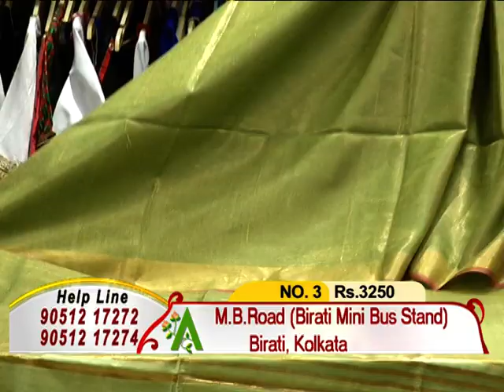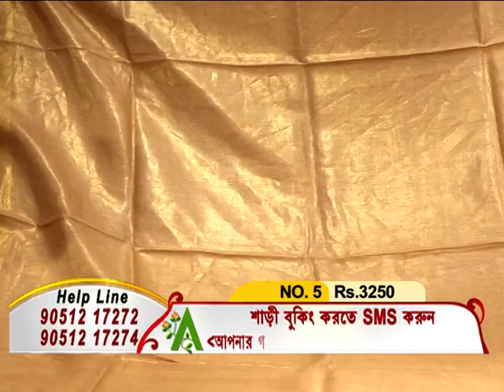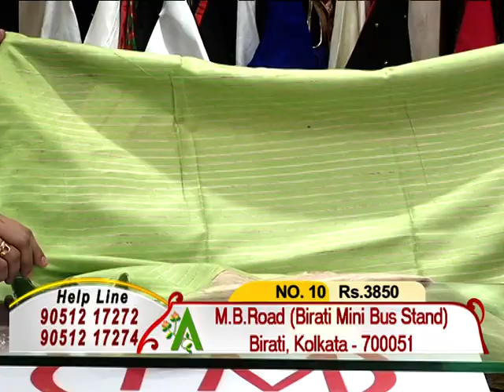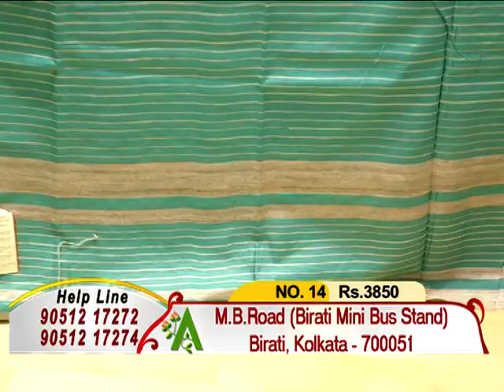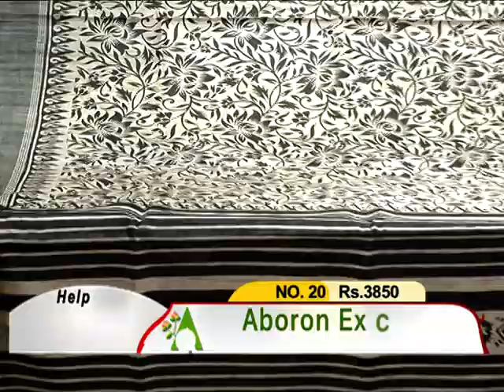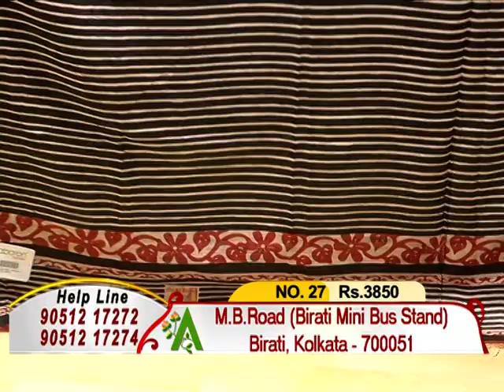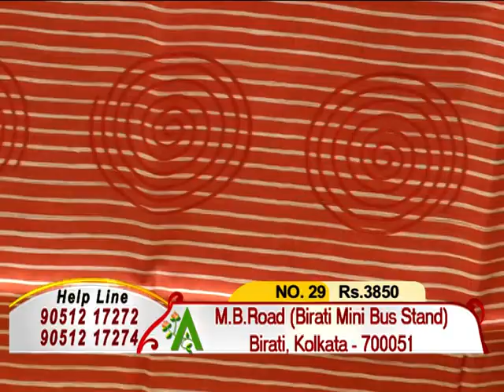ABORON Boutique | CTVN | 13072020_03:30 pm